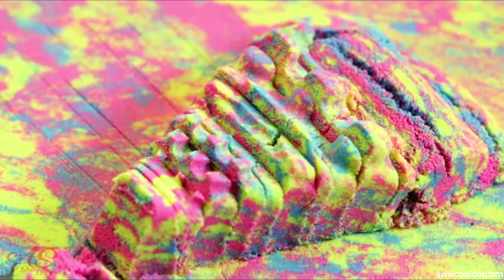KINETIC SAND | Crunchy Satisfying Videos!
Another awesome crunchy kinetic sand video compilation , ASMR Guarantee, satisfying crunchy videos and much more satisfying stuff which what you will see in this awesome kinetic sand compilation.

Make sure to subscribe be updated with the best and most satisfying and relaxing videos such as satisfying slime, pottery,food compilations, calligraphy, paintmixing, cake decorating, kinetic sand, fidget spinners, general satisfying videos and much more!

Thanks.